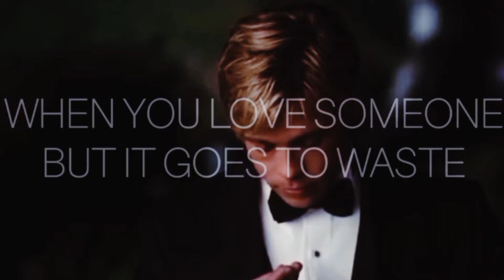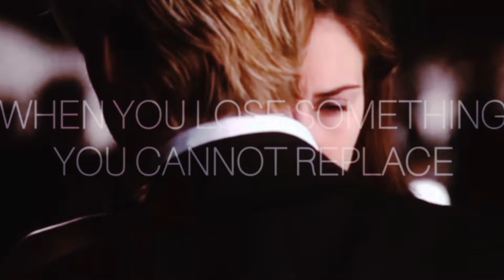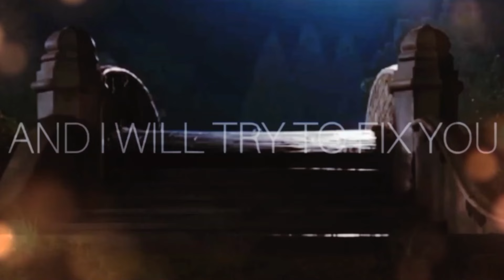Fix You - Coldplay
la canción definitiva para superar el duelo y la pérdida, perder lo que no podés recuperar... es la cuarta canción del tercer álbum de Coldplay, ‘X&Y‘, escrita por Chris Martin para su entonces esposa, Gwyneth Paltrow, para reconfortarla tras el fallecimiento de su padre.
La letra refleja consuelo, esperanza y aliento para aquellos que están pasando por situaciones tristes o frustrantes, como las que se van mencionado a lo largo de la canción.

the ultimate song for overcoming grief and loss, lose what you can't get back... is the fourth song from Coldplay's third album, 'X&Y', written by Chris Martin for his then wife, Gwyneth Paltrow, to comfort her after the death of her father.
The lyrics reflect comfort, hope and encouragement for those who are going through sad or frustrating situations, such as those mentioned throughout the song.

When you try your best,
but you don't succeed
When you get what you want,
but not what you need
When you feel so tired,
but you can't sleep

And the tears come streaming
down your face
When you lose something
you can't replace
When you love someone,
but it goes to waste

But if you never try,

you cannot replace

I promise you I will learn
from my mistakes